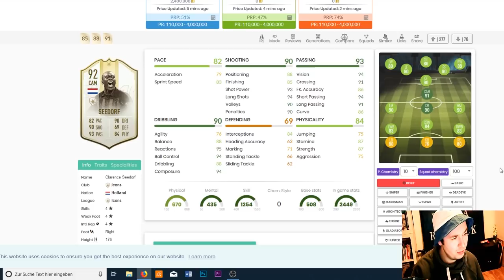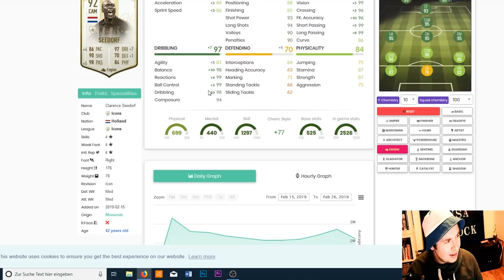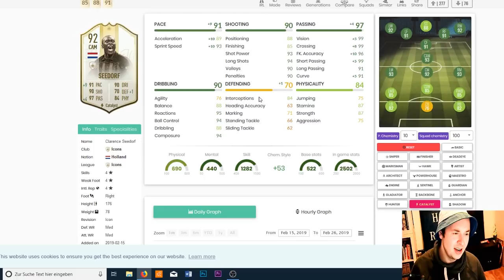Clarence Seedorf PRIME ICON MOMENTS SBC Review | FIFA 19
Moin Boys and Girls,

was haltet ihr von Clarence Seedorf? Schreibt es gerne in die Kommentare. Auf welchen Chemiestyle soll ich ihn für euch testen?

LG euer Teacher